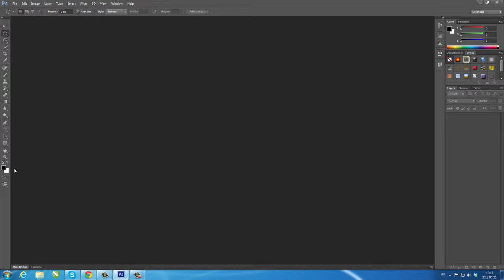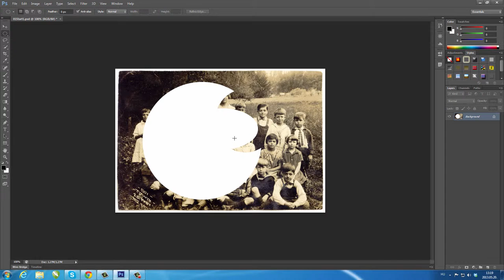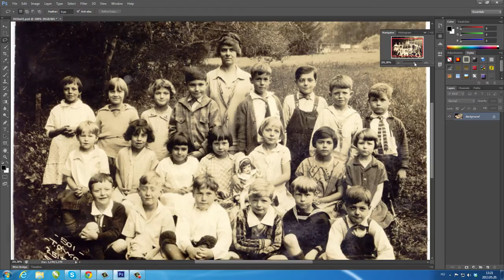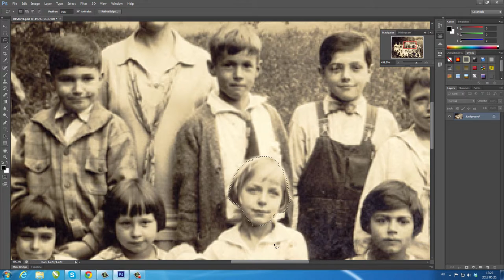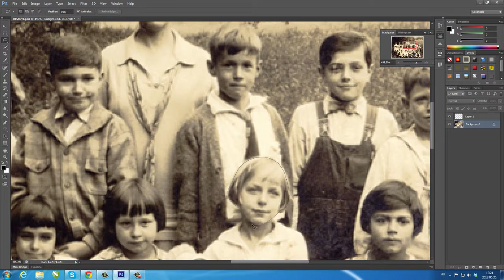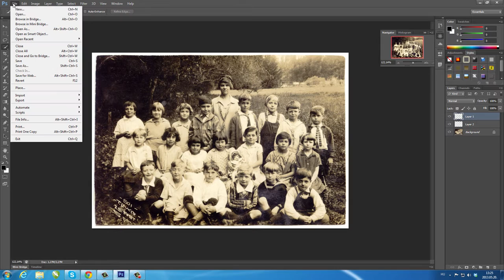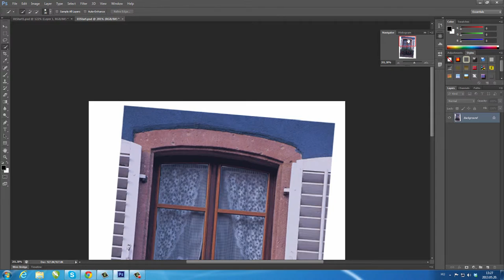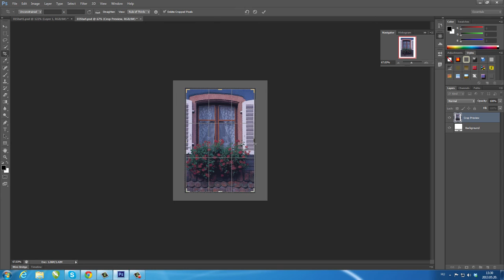Photoshop - Bevezetés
A videó sorozat célja a szoftverkörnyezet megismerése, az alapvető képszerkesztési műveletek elsajátítása és a színrendszerek alkalmazhatósága. Ezután a bitmap grafika rövid elméleti ismertetése következik, színrendszerek RGB, CMYK, Grayscale megismerése. Ismerkedés a kezelőfelülettel. Alapszintű képkorrekció. Rétegek fogalma. Az alapok után mélyebb vizekre evezünk, megismerjük az alapvető képjavítási technikákat: maszkok és csatornák használata, festés módosítása, réteg technikák alkalmazása, retusálás automatizálása, különleges hatások elkészítése, panorámakép készítése.